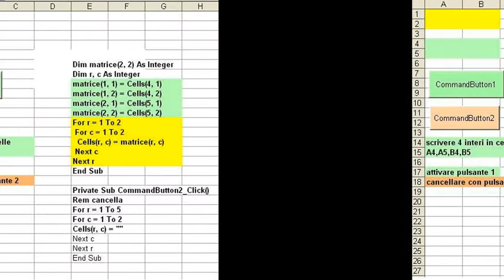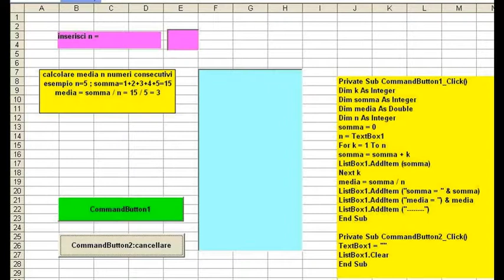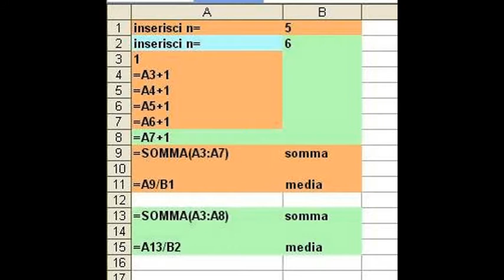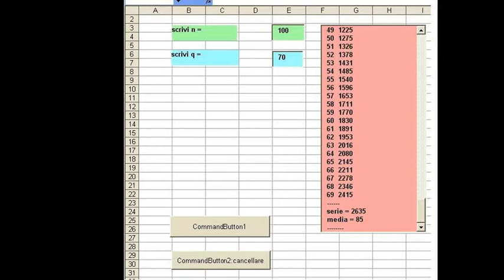esempi con excel, vba su excel e powerpoint a confronto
esercitazione con excel, VBA su excel e powerpoint
a confronto:variabili indicizzate, matrici,
calcolo media aritmetica